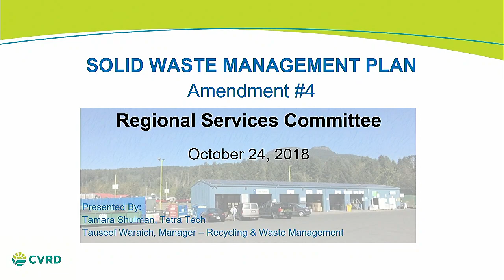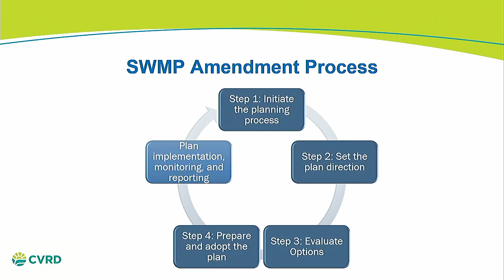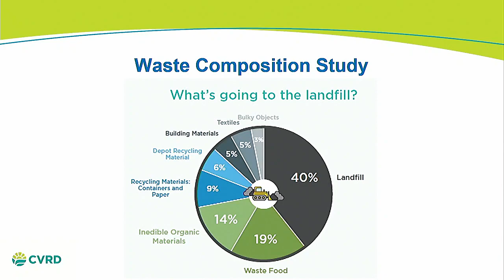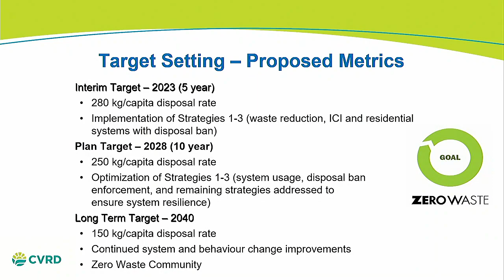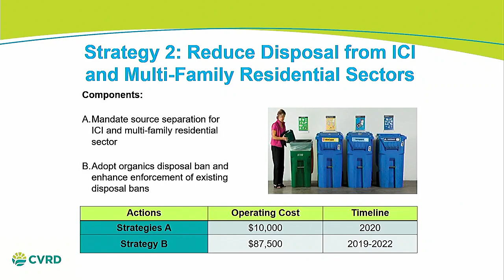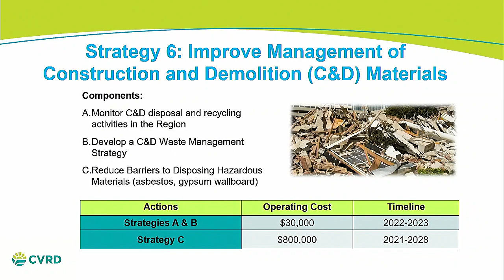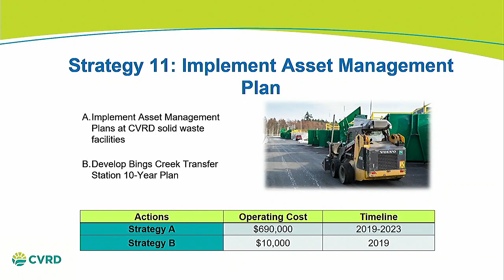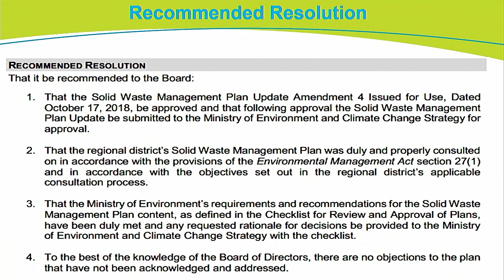Regional Services Committee